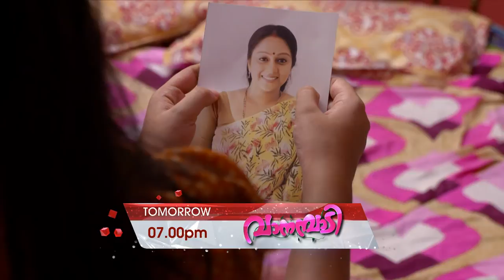STAR VANAMPADI 455 TD 27 07 18